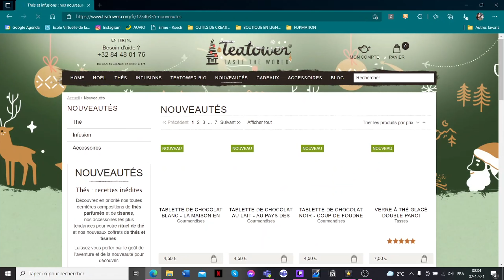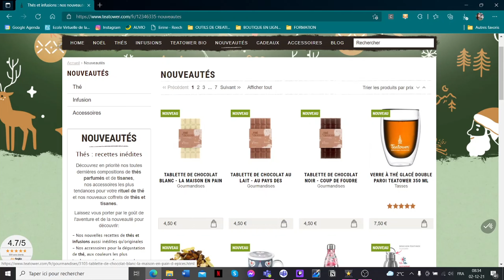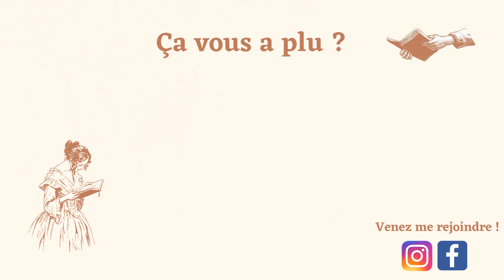FESTIVE CHRISTMAS BOOKTAG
L E S  L I V R E S  C I T É S

I N F O S  G É N É R A L E S

J'ai 23 ans. Diplômée en librairie, je suis maintenant étudiante en communication.
Je filme avec un Nikon Coolpix B700.

O Ù  M E  T R O U V E R  ?

Toutes les musiques utilisées dans mes vidéos sont libres de droit.

- Joséphine. 🍊